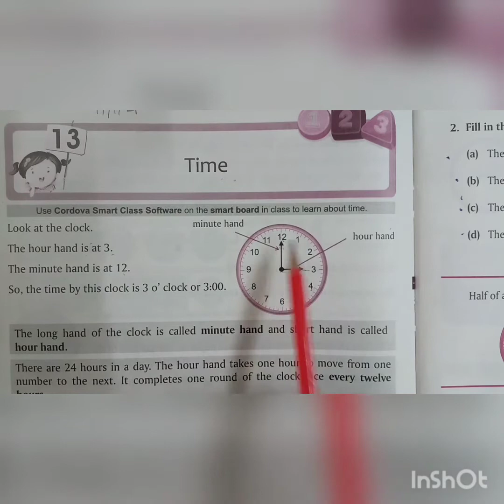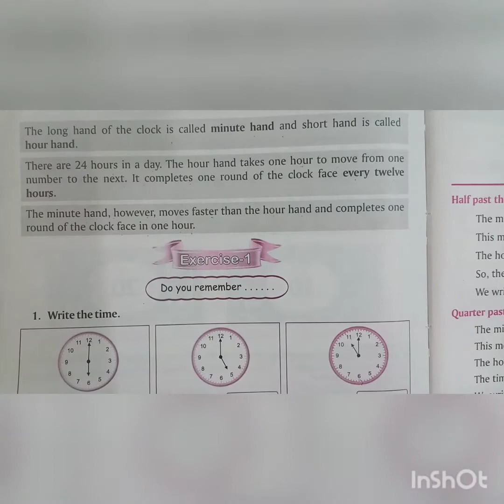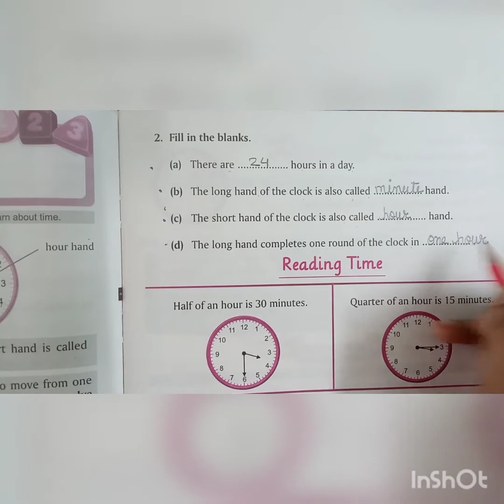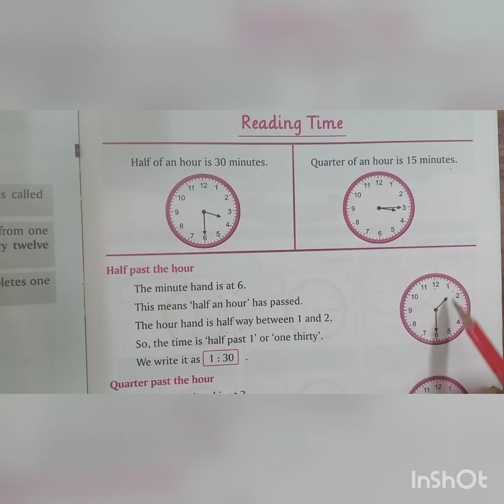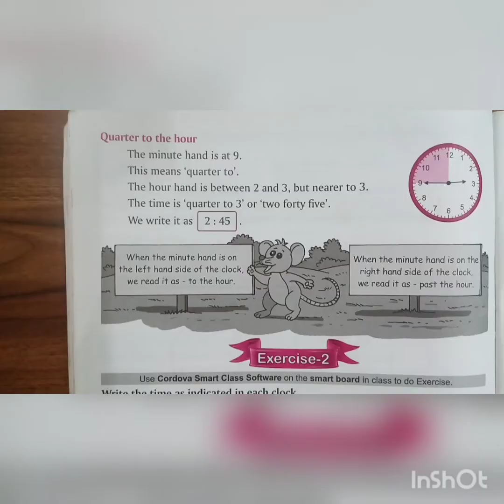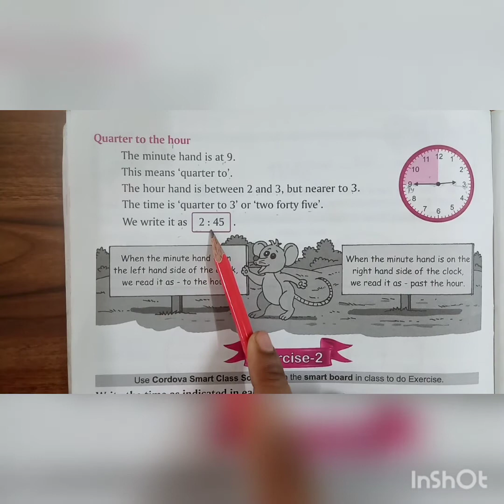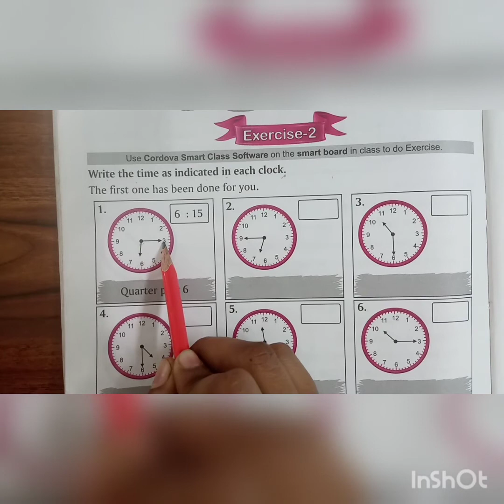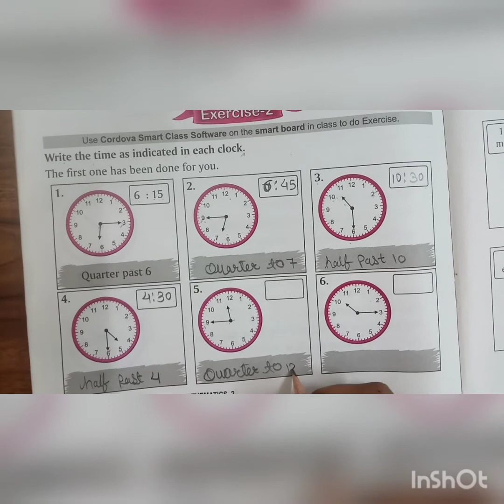11- 1 -2021 |Class -2 |Subject - math |Chapter -13 |topic -Money |Exercise -1,2